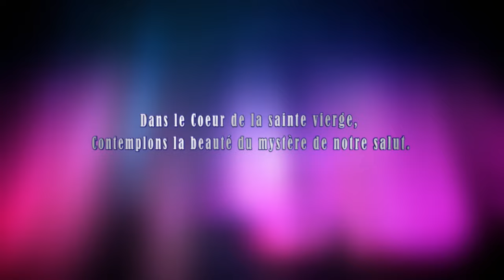Jeudi 13 Juin 2024 - Chapelet (11hrs)